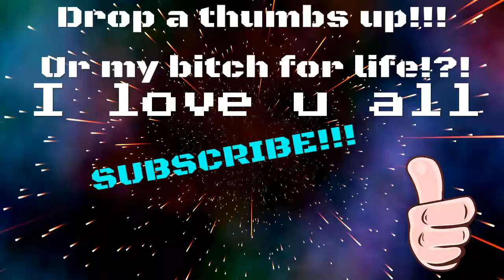GUYS THANKS SO MUCH FOR ALL YOUR SUPPORT (I JOINED HYP3 CLAN)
Ur my bitch for ever and thanks so much!